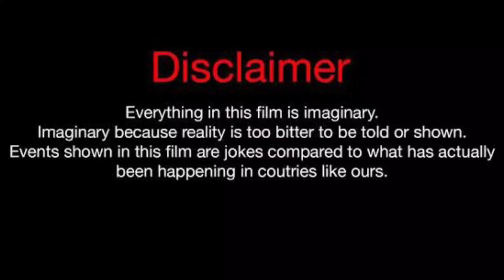Camari So Cool Vs Lexi Rivera Vs keemokazi Lifestyle Comparison 2023